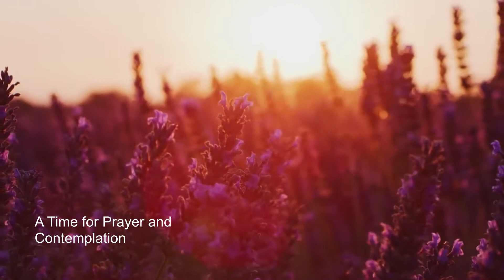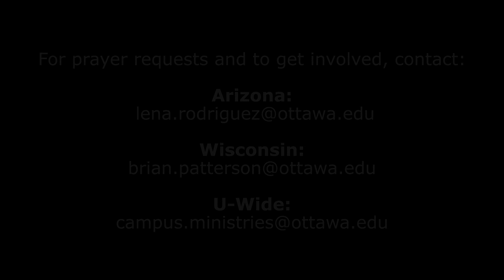living faith chapel series 11 5 20X